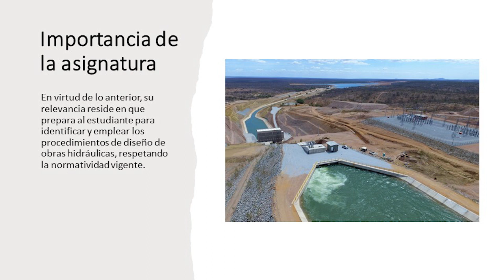Presentación de la asignatura: Obras Hidráulicas